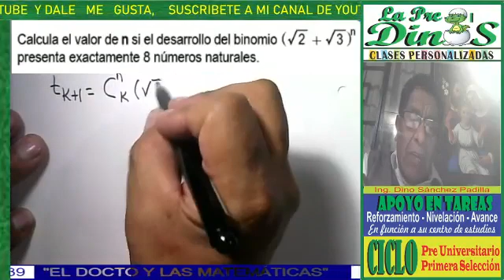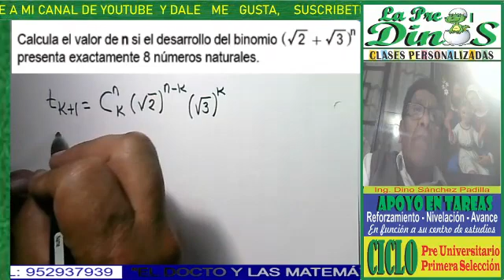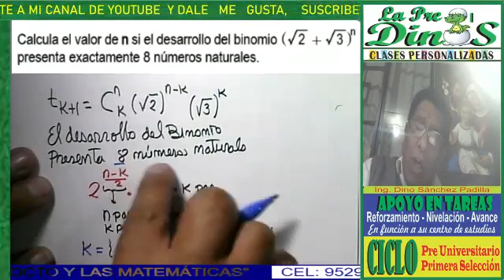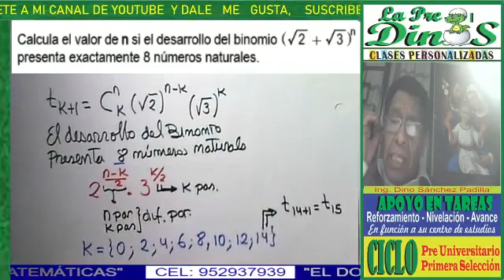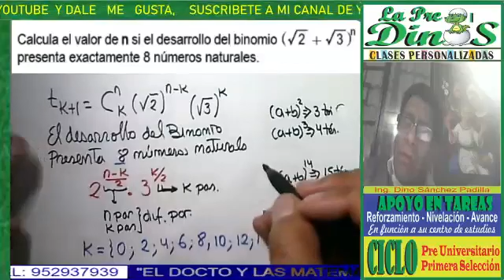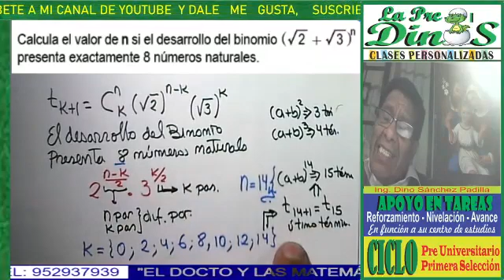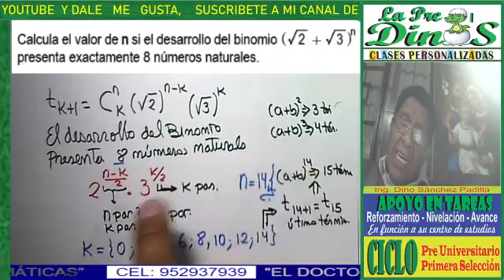BINOMIO ELEVADO A LA N 8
SOLUCIÓN DEL PROBLEMA